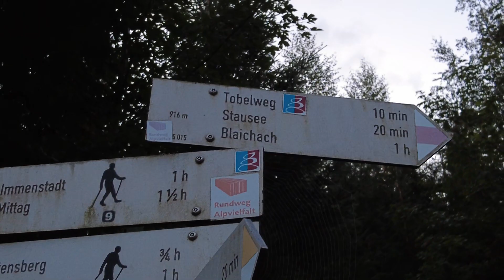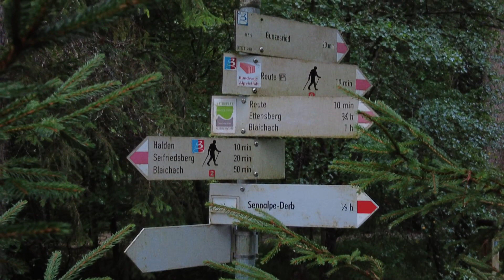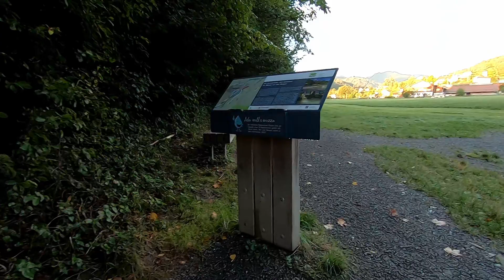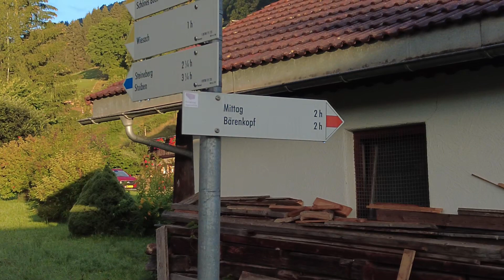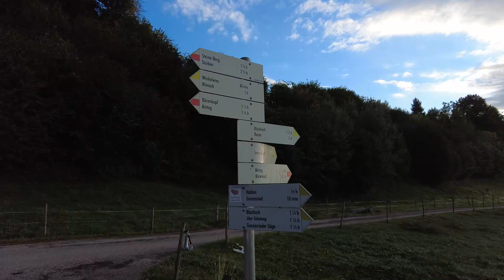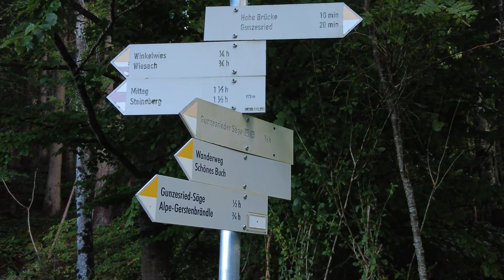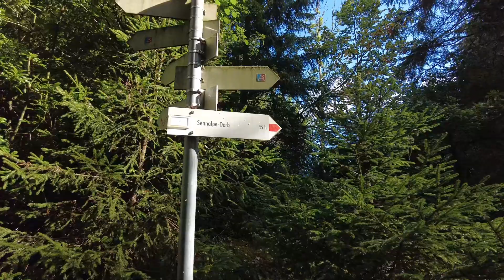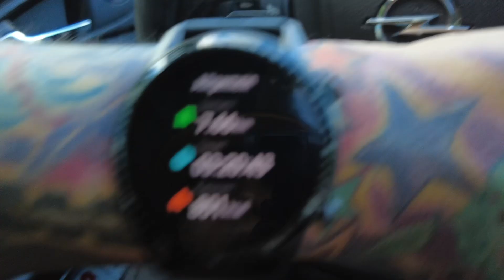Rundwanderung Gunzesried, durch den Haldentobel